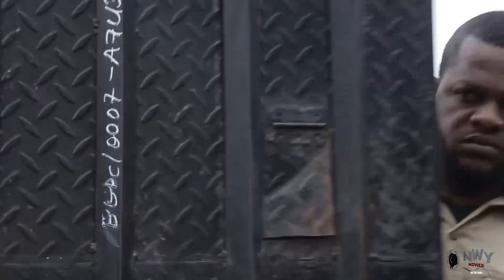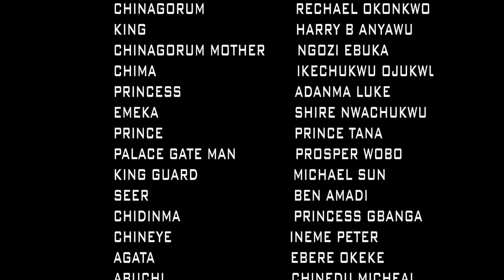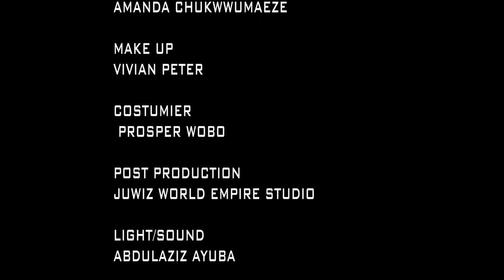The Prince Always Help D Mad Girl Sitting At The Palace Gate Not Knowin She's His Childhood Love